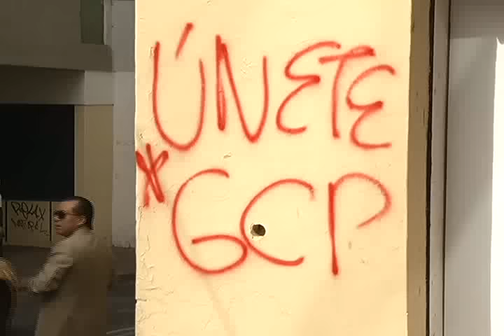VC VERIFICACION DANIO CENTRO HISTORICO MARCHA MD N